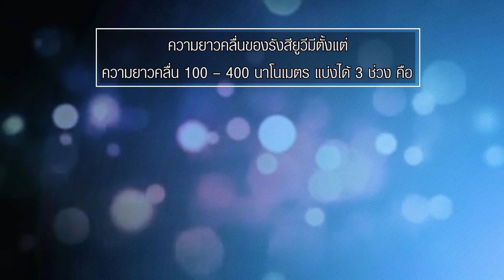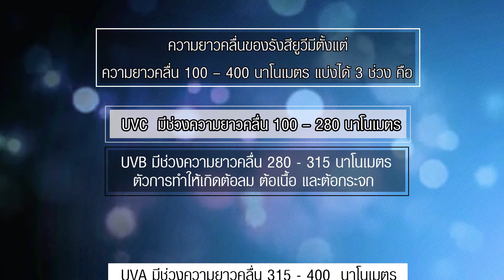🚨😱 รังสี UV แต่ละช่วงคลื่นมีผลเสียต่อดวงตาอย่างไร...?? | MorningTips.. CH.3 ( 24 เม.ย.2564 )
Morning TipS
ตอน :: รังสี UV แต่ละช่วงคลื่นมีผลเสียต่อดวงตาอย่างไร...??
ออกอากาศ :: วันเสาร์ที่ 24 เมษายน 2564
เวลา 05:30 - 05:32 น. | ช่อง 3กด33

ตามดู... Morning TipS ย้อนหลังได้ที่
🚘 Youtube playlist : Morning TipS ( S64 )

ABOUT ME เกาะติดตามทุกความเคลื่อนไหวของ ฮันนี่แอนด์เฟรนด์ฯ ได้ที่